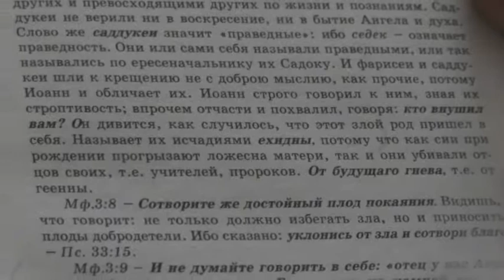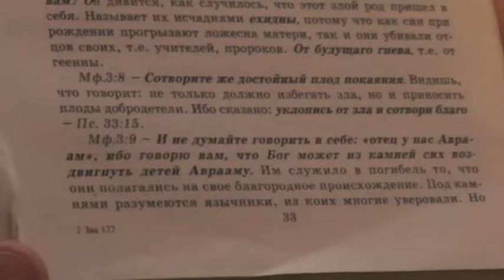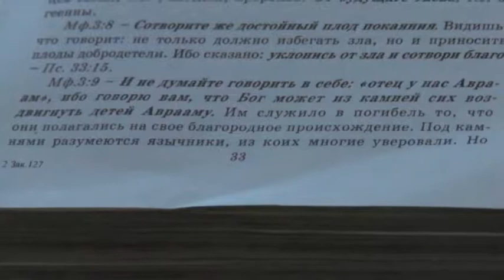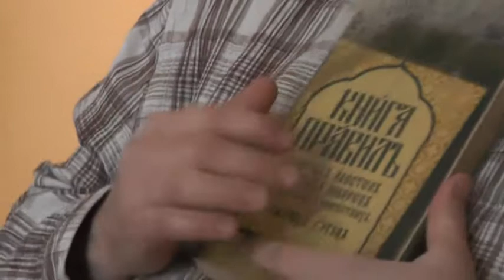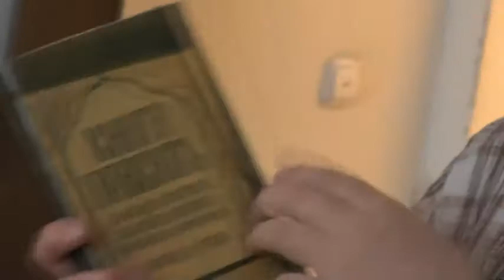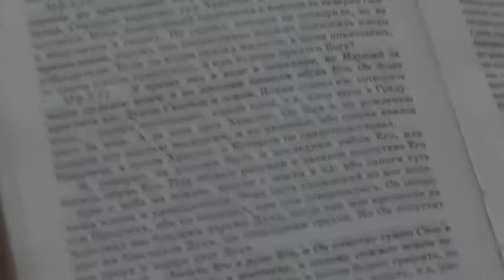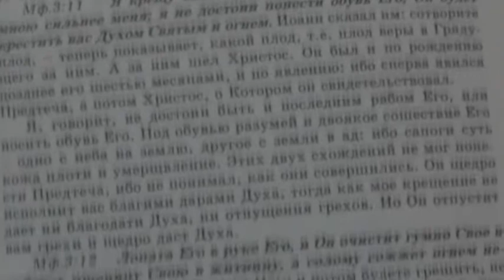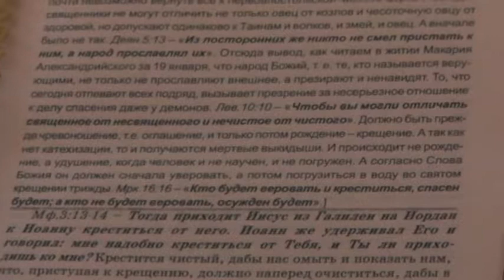Занятие на дому. Обличение при крещении. Мф.3:5-12. 26.12.2014